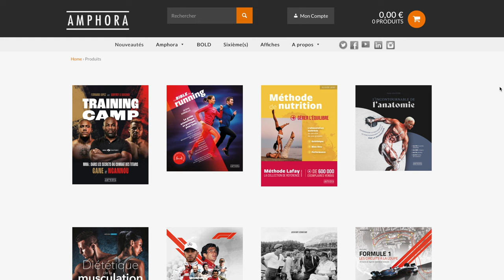Conseil lecture #4 : L'incontournable de l'anatomie de Jacky Gauthier aux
📚Les différents ouvrages de Jacky Gauthier :
📔2022, « L’incontournable de l’anatomie »
📲2022, « L’incontournable de l’anatomie », format numérique
📕2018, « Points gâchettes: Comment soulager les douleurs de la théorie à la pratique »
📗2016, « Chaînes musculaires : Etirement et renforcement »
📲2016, « Chaînes musculaires : Etirement et renforcement », format numérique
📘2013, « L'anatomie appliquée à l'exercice musculaire - De la théorie à la pratique »